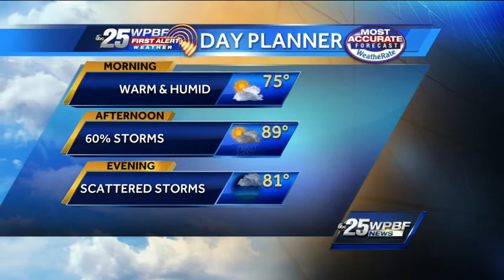Chance of strong storms Wednesday afternoon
First alert radar is quiet for now, but the main weather headline for your Wednesday is an increasing chance of storms, some of which could be strong.